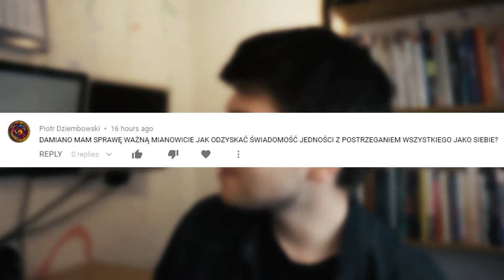JAK UZYSKAĆ ŚWIADOMOŚĆ JEDNOŚCI?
💖Dzięki!

🎵Muzyka:
W większości używam muzyki z serwisu Artlist.

Muzyka:
-'Discover' Ambient Mix,